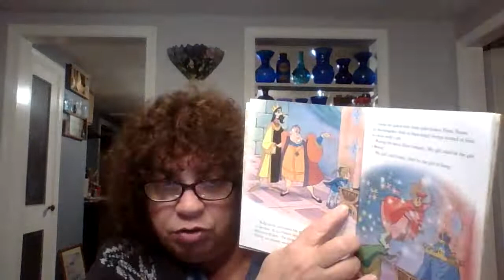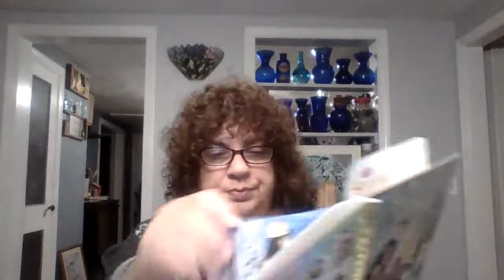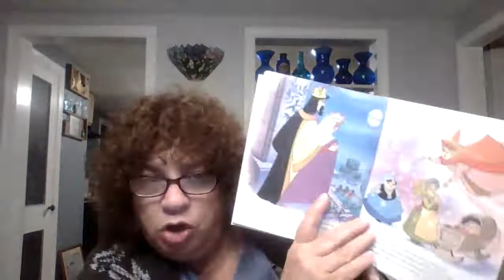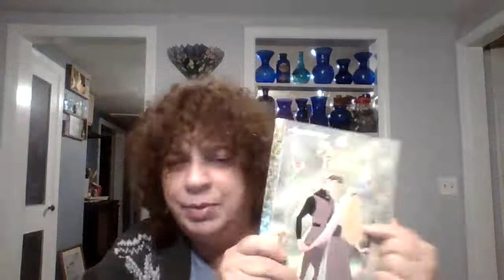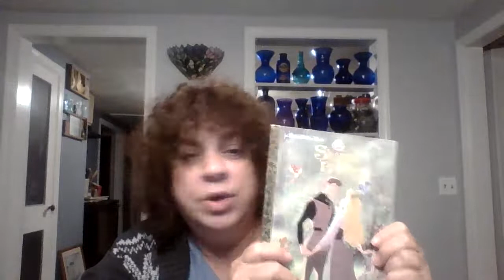A reading of Sleepy Beauty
do books influence behaviours? ..(ps Hello Chelsea)